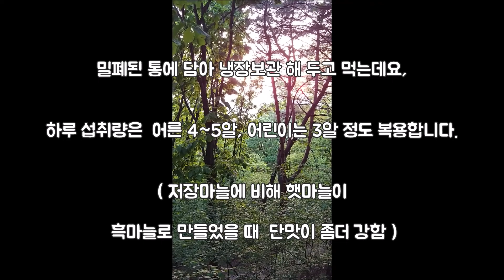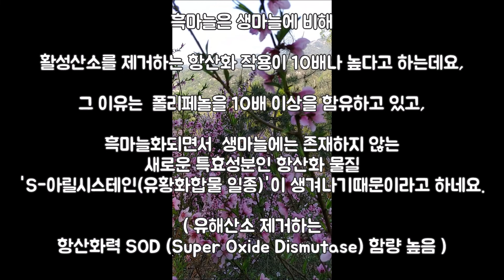[몸앤네이쳐] 흑마늘 만드는 방법, 먹는방법, 효능 - 흑마늘즙효능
흑마늘 만드는 방법,  먹는방법, 효능 [몸앤네이쳐]